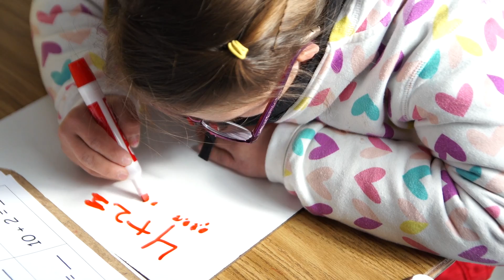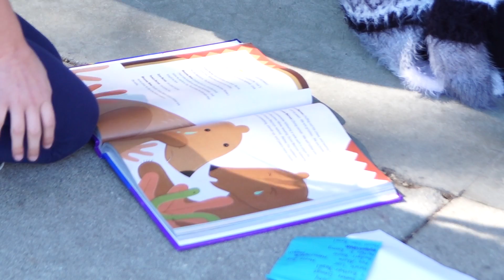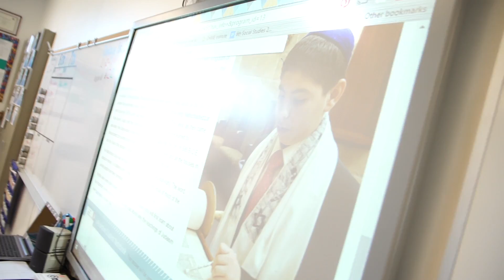2016 Hart Vision School of the Year: CHIME Institute (south)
The 2016 Hart Vision Award for Charter School of the Year (south) was given to CHIME Institute. The school is a national leader in the development and implementation of a unique model of inclusive education for students with special needs. CHIME, which stands for Communities Honoring Inclusive Model Education, operates on the credo that everyone can learn in the same classroom at the same time.